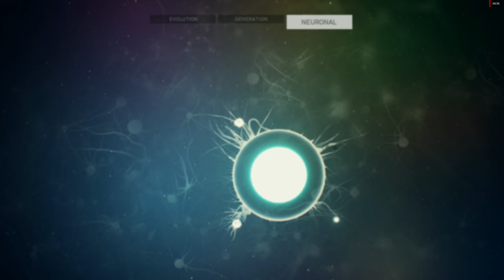Ancestors The Humankind Odyssy Episoduk 3